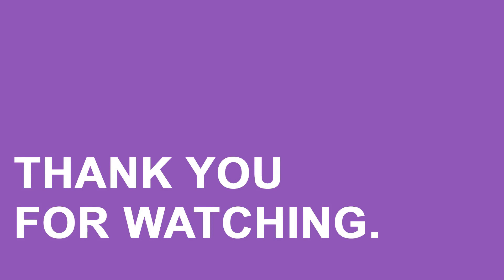Paano Magluto ng Masarap na Pork Steak / Cooking Vlog 11 / Rosdev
Cooking Vlog with Rosdev!

Ingredients:
1kilo pork kasim cut
1 red onion
1 white onion
1/3 cup of soy sauce
25 pieces of calamansi
3 cups of water
pepper

Note: You can add/lessen other ingredients/measurements of the ingredients depending on your preference.